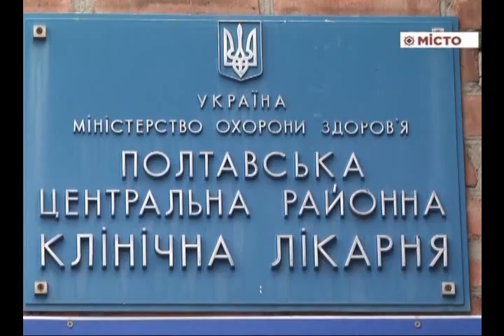Затримали двох лікарів хабарників